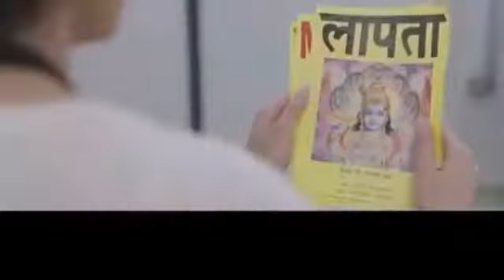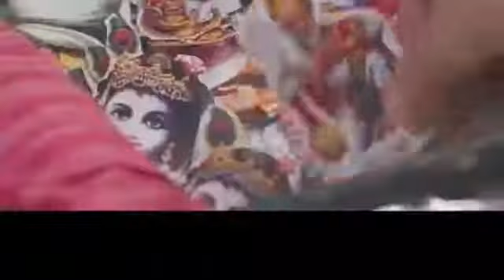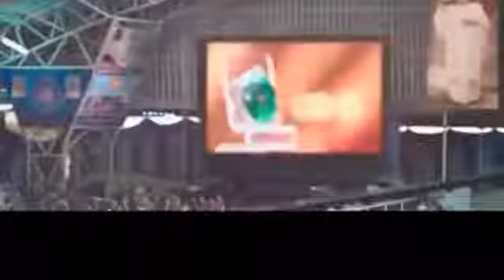Bagaiamana Jika ternyata Tuh4n Hil4ng...??PERJALANAN MENCARI TUHAN II Alur Film PK 2014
Bagaimana jadinya jika tuh4n hilang dan dicari oleh alien? Pastinya kisahnya seru untuk disimak.